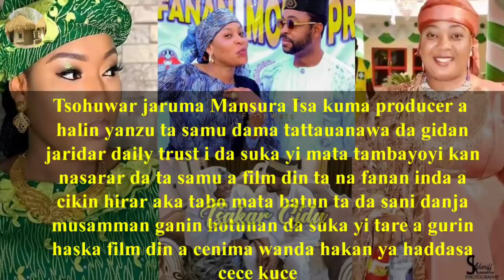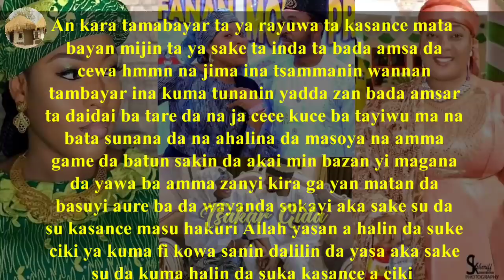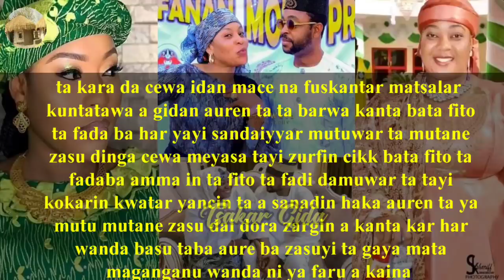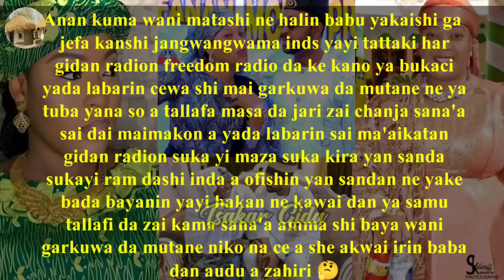Dan Sani Danja ya sake ni baya nufin muna gaba:Mansura/Ana ce-kuce kan cigaba da film din Rahama Mk